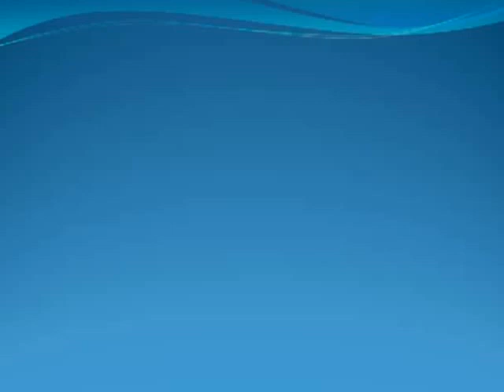Obra de teatro: ¿Qué hora es?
Pronto en Broadway